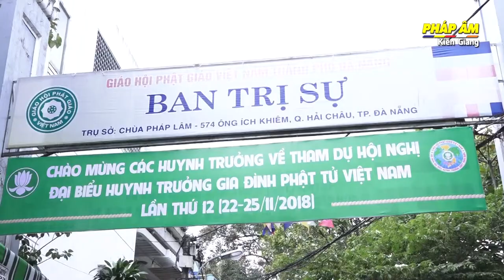KIÊN GIANG: Hội nghị tổng kết cuối năm công tác Phật sự của phan ban GĐPT tỉnh KIÊN GIANG